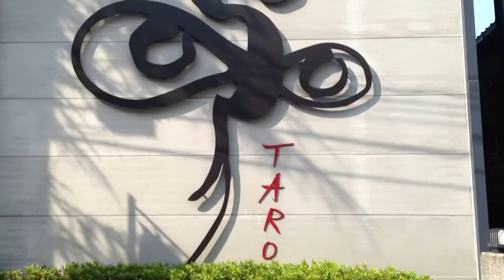Taro Okamoto memorial museum 岡本太郎記念館 外観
Taro Okamoto memorial museumat Minami Aoyama Tokyo.
南青山にある岡本太郎記念館の外観です。